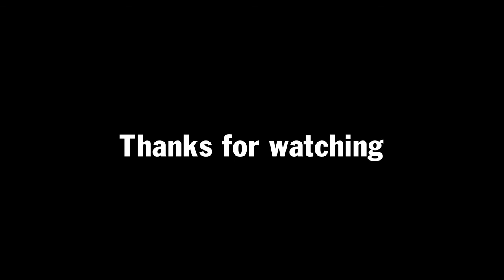Blue Sapphire Tiny House on Wheels From Simblissity Tiny Homes - TinyHouseTour